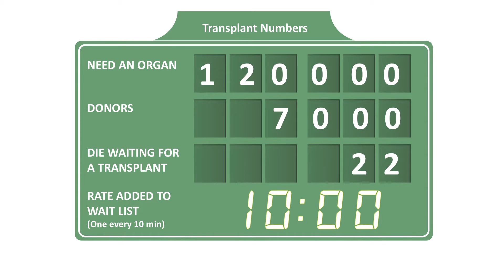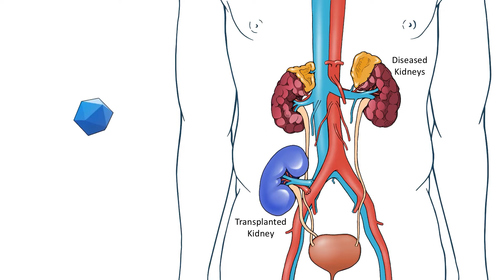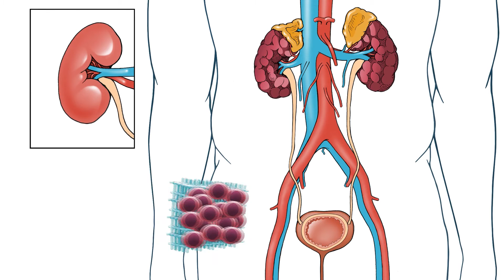How To Win Transplants And Influence People | Satish Nadig | TEDxCharleston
Imagine if your life depended on receiving a new organ. That’s the case for more than 100,000 people today, with another person being added to the country’s transplant list every 11 minutes. The demand is huge and the resources scarce, especially in South Carolina. As one of only five transplant surgeons in the state, Satish Nadig is pursing innovative research to prolong the life of organs through immunosuppressive nanoparticles or to create groundbreaking technology which can enhance or replace the functions of the damaged organs.

Satish Nadig is a pediatric multi-organ transplant surgeon whose research is centered around immunology, bioengineering and targeted drug delivery in the setting of solid organ transplantation. Aa native of India, Nadig’s journey, from a family without running water in their village, to innovating nanoparticles in order to help save the lives of those with end-stage organ failure, is the true testament of the "American Dream."